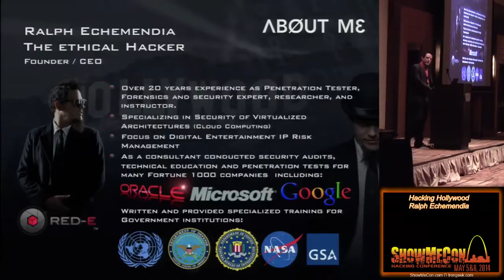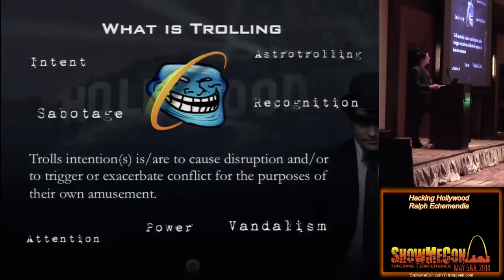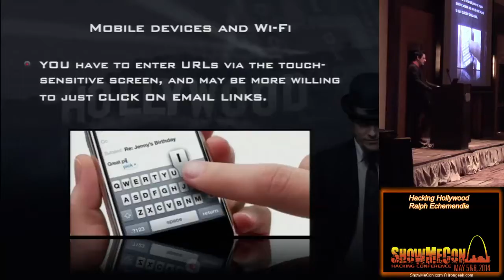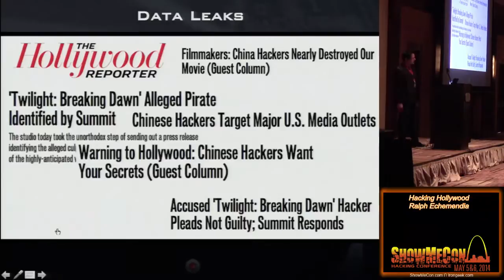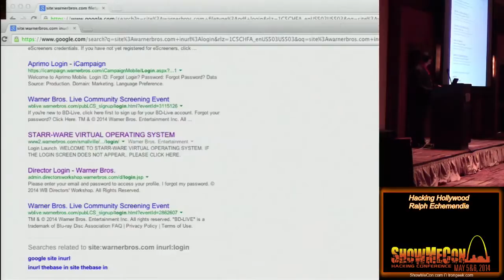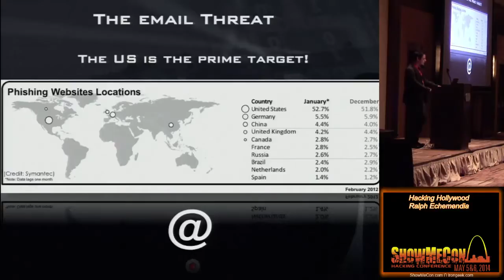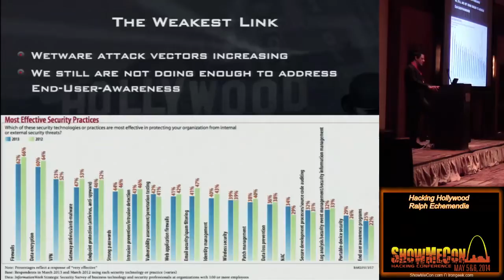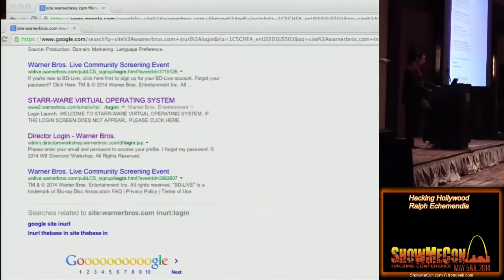1 02 Hacking Hollywood Ralph Echemendia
Recorded for ShowMeCon